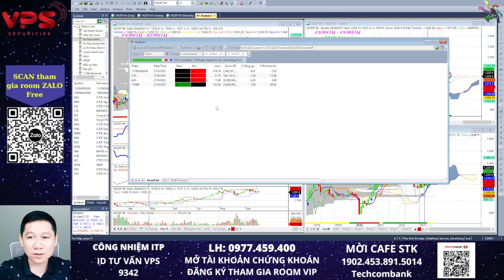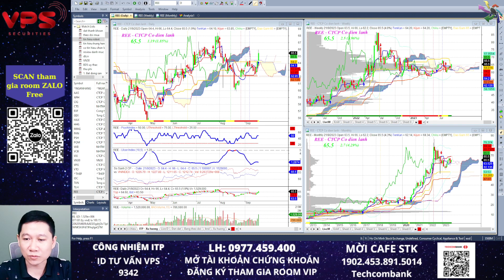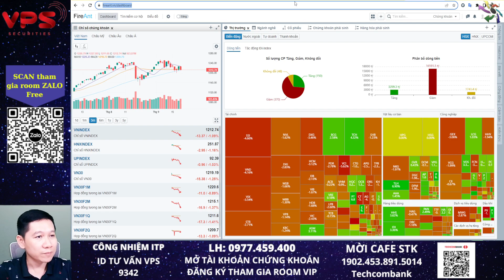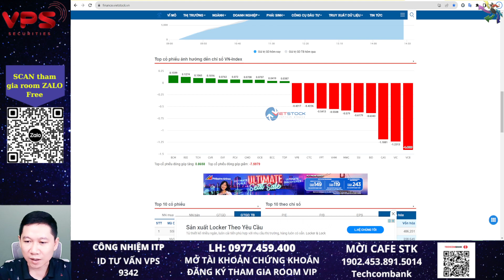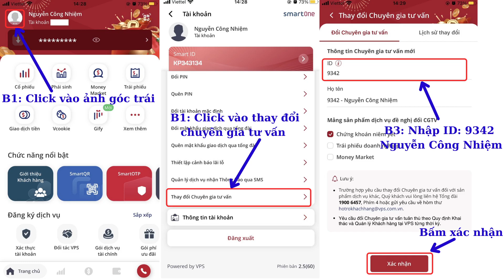Bản tin 5 phút chứng khoán: Mới tăng lại mà đã giảm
Đây là bản tin 5 phút chứng khoán Công Nhiệm đưa ra những nhận định về thị trường, những cổ phiếu có tín hiệu mua bán trong phiên.